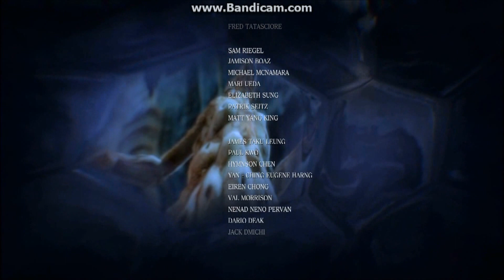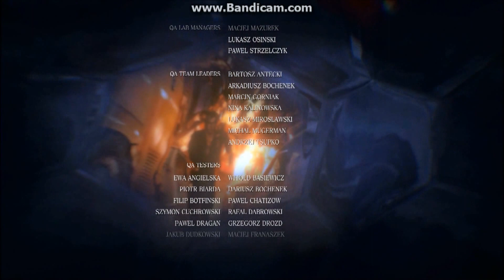Resident Evil 6 Leon / Helena Campaign Walkthrough Final Part [ENDING : SYMBOLISM]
Leon's campaign is done. Thanks for the support and as always, love you all. I will do Chris' campaign soon. Enjoy.